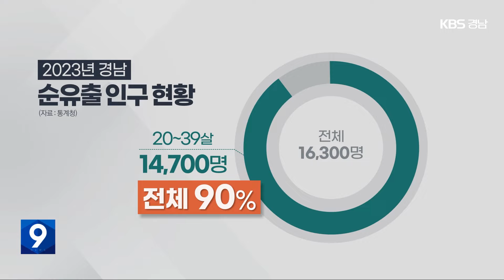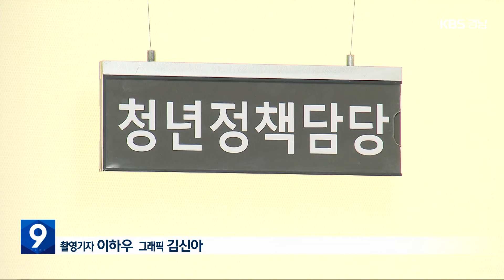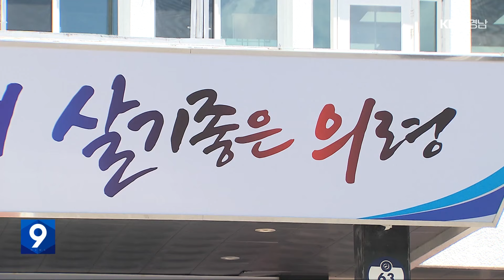2024.02.04 (일) | 경상남도, 설 연휴 '응급진료 상황실' 운영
(00:14)*[단신] - 경남, 오늘 밤부터 비…모레까지 최대 60㎜

(00:37)*순유출 10명 중 9명 청년…"일자리 대책 시급" / 이형관 기자

(02:25)*[단신]
- 경상남도, 설 연휴 '응급진료 상황실' 운영
- 경남 농·축·수산물, 신선식품 물가 올라
- 의령군 '지역사랑 상품권' 29일까지 15% 할인
- 경남 미분양 주택 3천 680가구…김해 '최다'
- 경남 아동급식카드, 내년 온라인 사용 가능

(04:31)*[클로징]